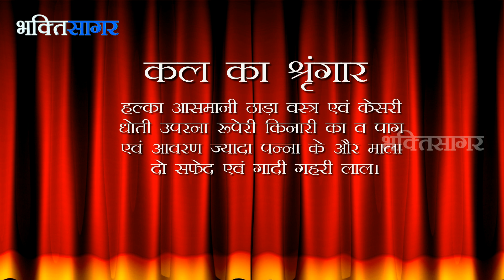Aaj Ka Darshan Bhadrapad Krishna Dwitiya 28 August 2018